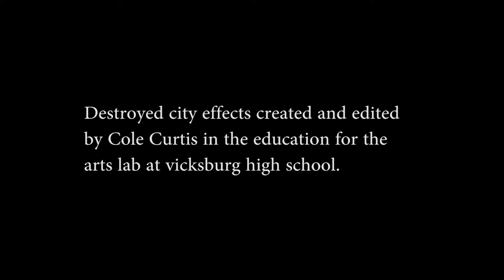Destoryed City Trailer